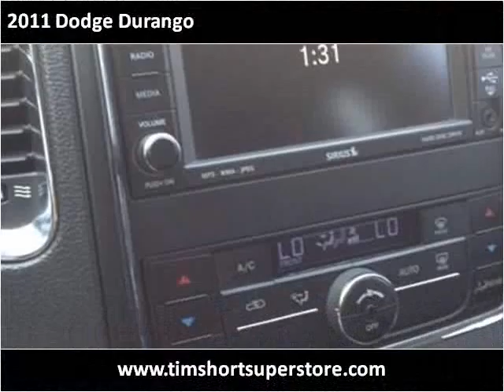2011 Dodge Durango Used Cars Pikeville KY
This 2011 Dodge Durango is available from Tim Short Superstore.